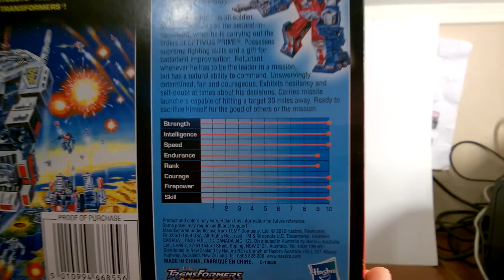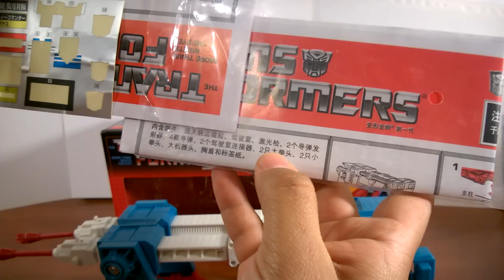Revisión Transformers 02: Autobot Ultra Magnus G1 (Reedición Hasbro) en Español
Hola amigos Transfans, desde Chile en otra revisión de una excelente figura G1; Autobot Ultra Magnus, una reedición de Hasbro.
Si desean esta figura consulten disponibilidad y precio sin compromiso.
Este review esta dedicado a un seguidor y amigo de Facebook Batusi Batusi, espero les guste.

Juguetes de Culto